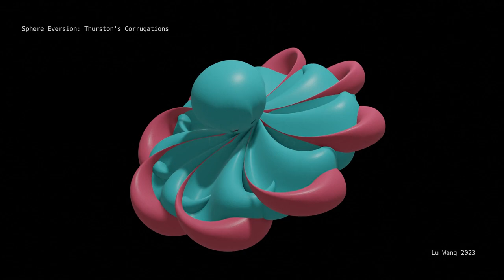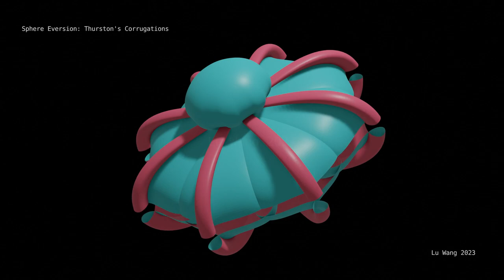Sphere Eversion: Thurston's Corrugations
Made with geometry nodes in Blender, using a slightly simplified version of mathIsART's port